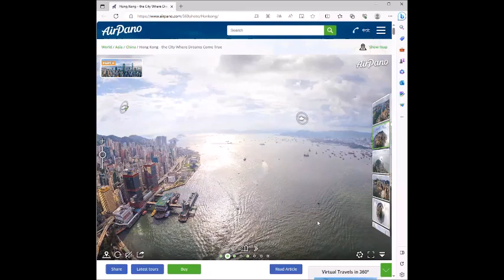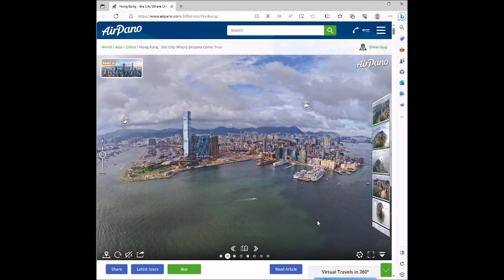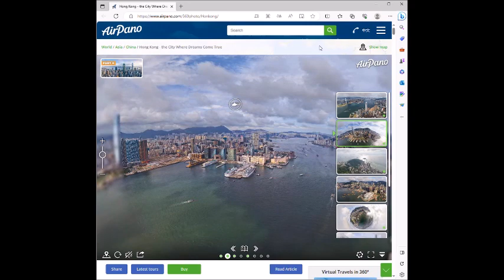Hong Kong the City 2 18 09 2023